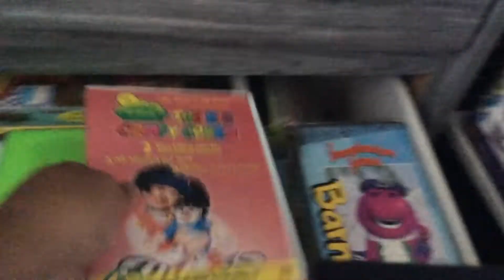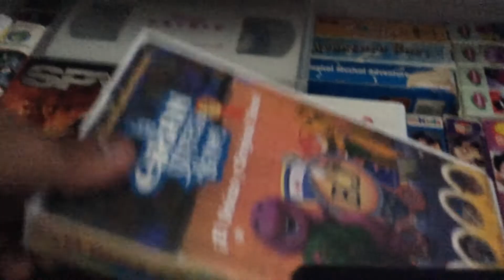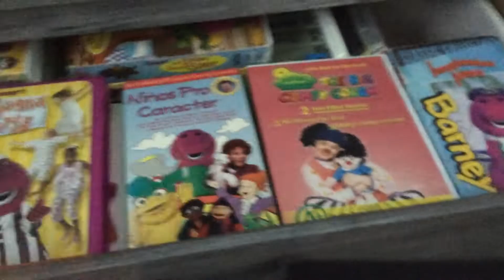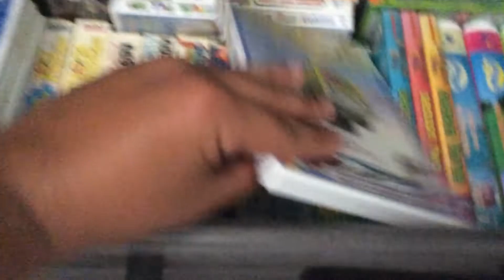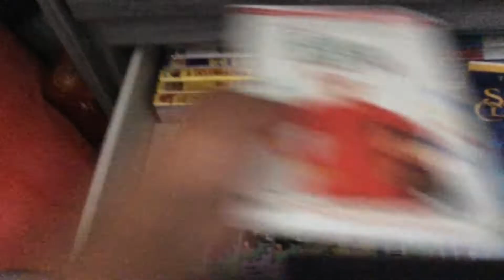My VHS and DVD collection (2020 edition) part 3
My iPad stutters for a few seconds but it's fine